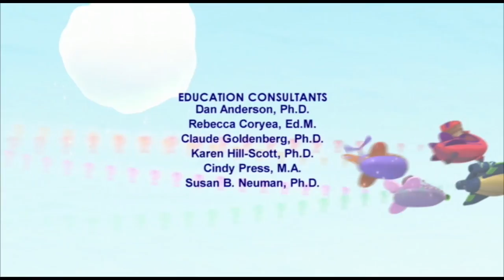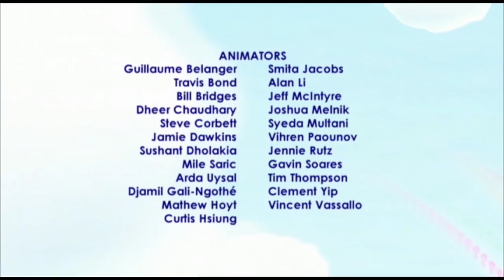Super WHY! Full Episodes English ✳️ Little Bo Peep ✳️ S01E19